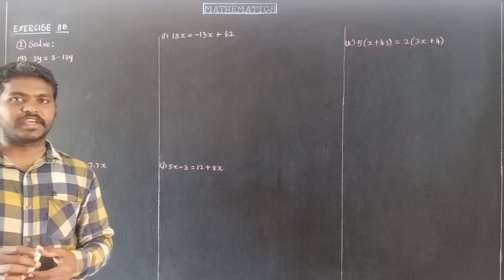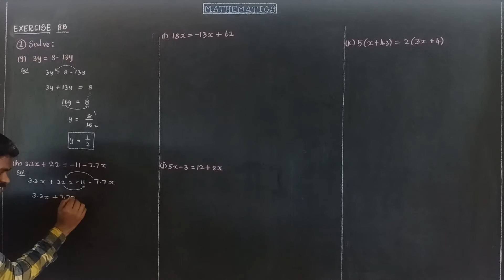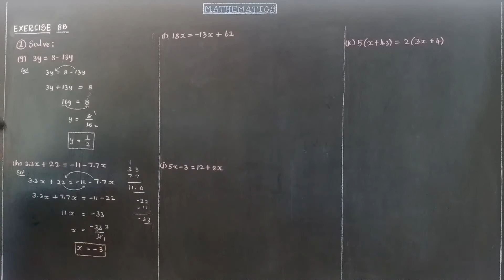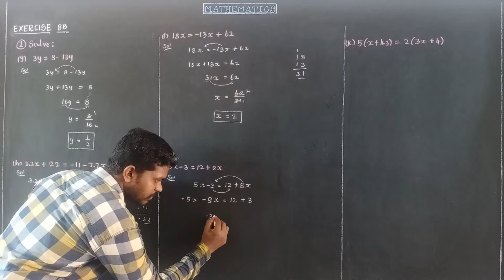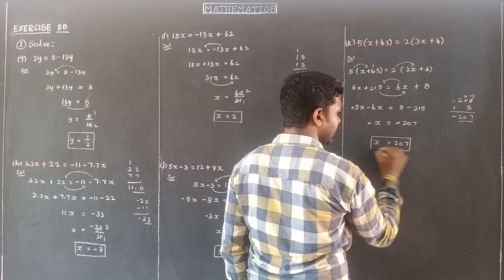EXERCISE 8B Q No1(g- k) Oxford Class 8 Mathematics